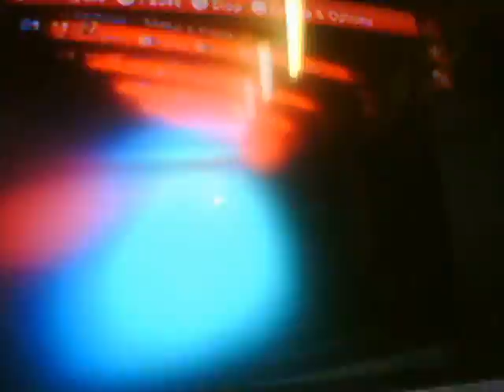How to Upload Videos to Youtube Using EyeCreate and the PlayStation Eye Camera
A Quick and easy way to upload to YouTube using to Eyecreate  for PS3 users with a compatible PlayStation Eye Camera. hope you enjoy PS3 Users.